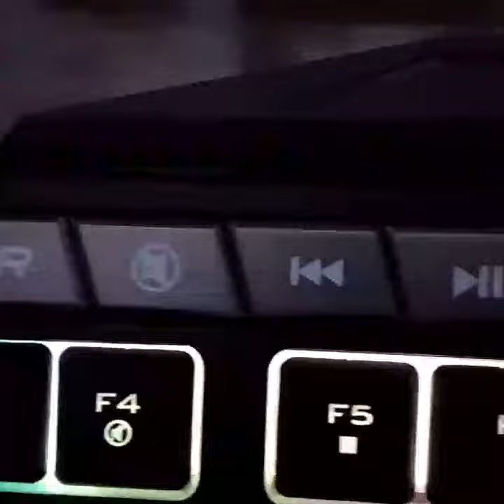ZEBRONICS ZEB MAGNUS GAMING ⌨️ KEYBOARD